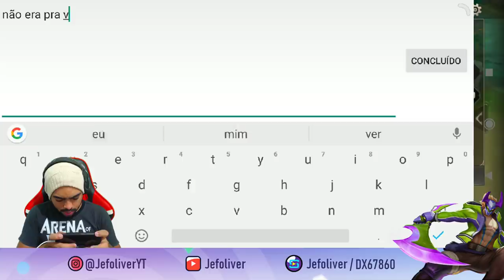PRIMEIRA RANKED COM O ERROL - ARENA OF VALOR